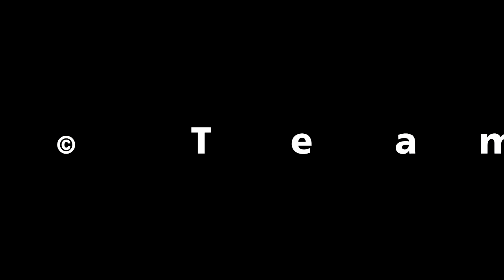Agrarpolitik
Gesamtschau zur mittelfristigen Weiterentwicklung der Agrarpolitik.
Bericht des Bundesrates in Erfüllung der Postulate.